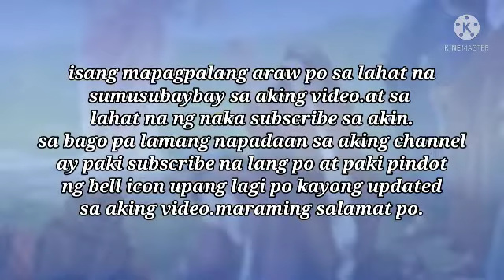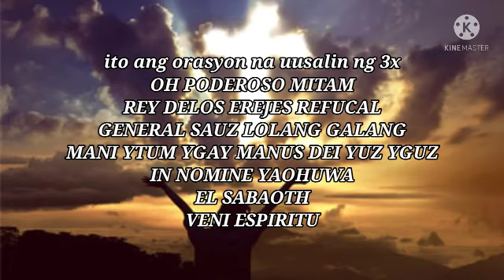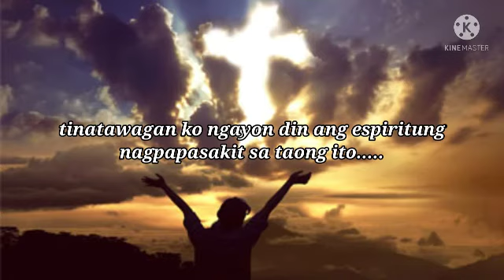PANG COMBATE ORASYON PANTAWAG SA MANGKUKULAM O PAGPAPASAPI SA PASYENTE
ANG KAPANGYARIHAN NAKAPALOOB DITO AY LUBHANG MAHIWAGA AT MABISA,GAMITIN SA KABUTIHAN AT PAGGANAP NG KALOOBAN NG DIYOS.

ANG MGA ORASYONG NAKASAAD O BINABAHAGI DITO AY MAY MGA BATAS NA SINUSUNOD.

1.GAMITIN ANG MGA ORASYON SA TAMANG PAGKAKATAON AT SA TAMANG PAGGAGAMITAN.
2.HUWAG BANGGITIN ANG MGA ORASYON SA WALANG KABULUHAN MGA BAGAY.
3.MAY MGA HABILIN ANG BAWAT ORASYON,TUPARIN ANG BILIN NA ITO UPANG MAGKAMIT NG BISA ANG MGA ORASYON NABANGGIT.
4.GAMITIN HANGGANG MAAARI,SA PAGGAWA NG MABUTI ANG NAKASAAD DITO UPANG UMANI KAYO NG MAGANDANG BUHAY AT KAPAYAPAAN.KUNG ANO DAW ANG ITINANIM AY SIYA RIN AANIHIN.
5.MAGING MALILIMUSIN SA KAPWA.
6.MATUTONG MAGING PASENSYOSO.
7.HUWAG IPAGKAIT ANG TULONG SA KAPWA KUNG ITO AY NASA KAKAYANAN MO NA MAIPAGKALOOB TULAD NG PANGGAGAMOT ESPIRITUAL.